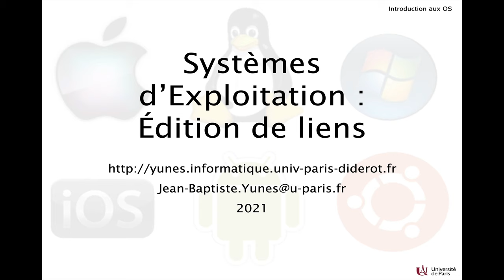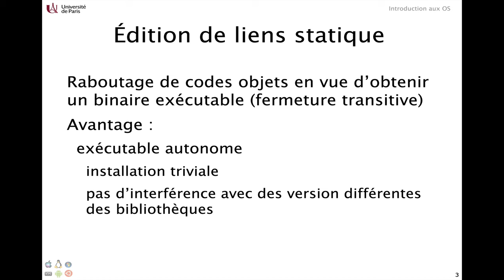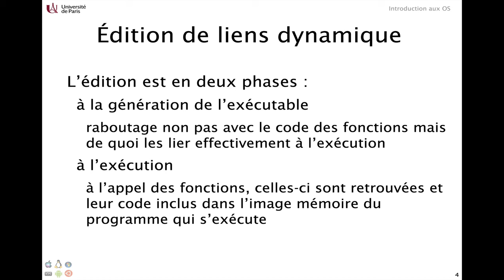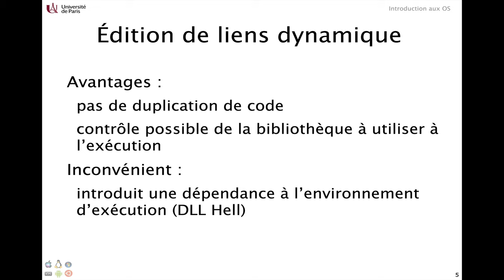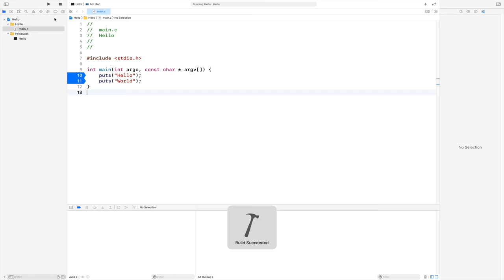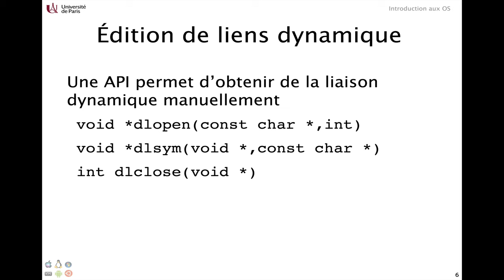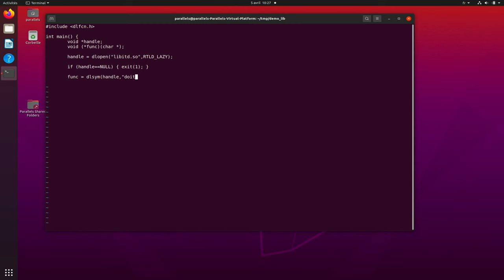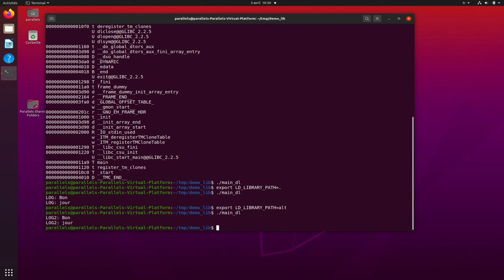Édition de liens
Comment les fonctions de bibliothèques sont incluses dans les exécutables ?
Édition de liens statique et dynamique.
API dl*